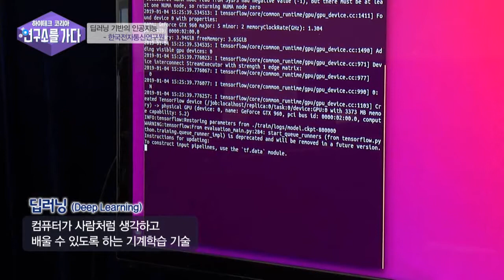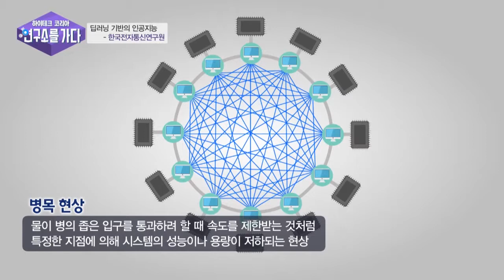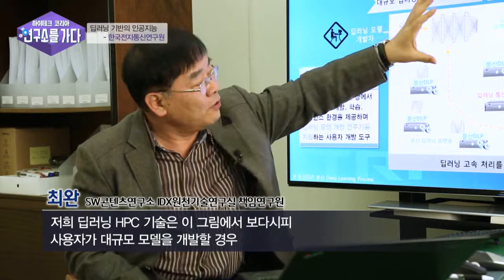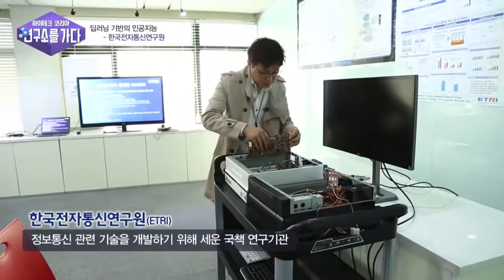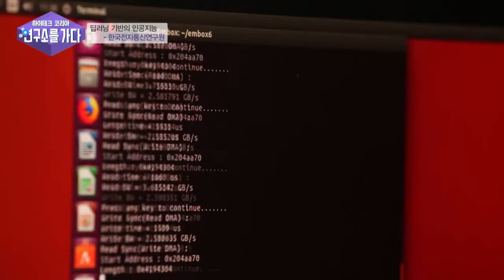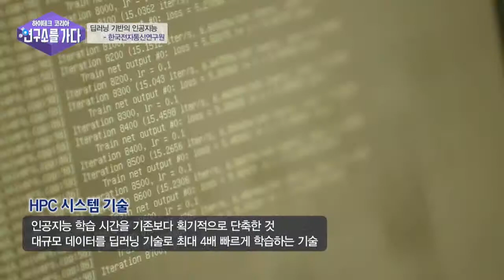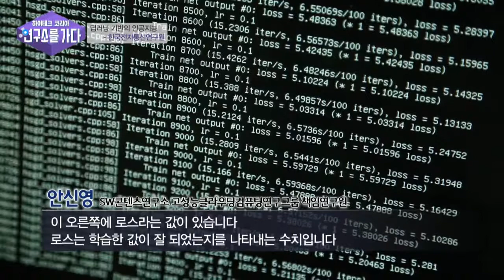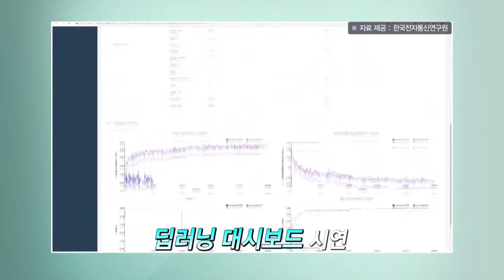한국전자통신연구원 - 딥러닝 기반의 인공지능